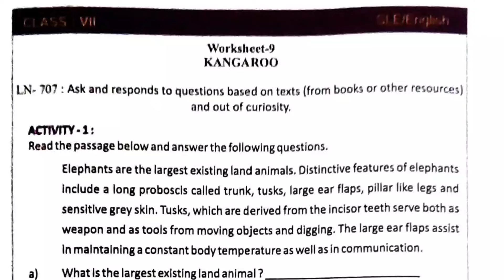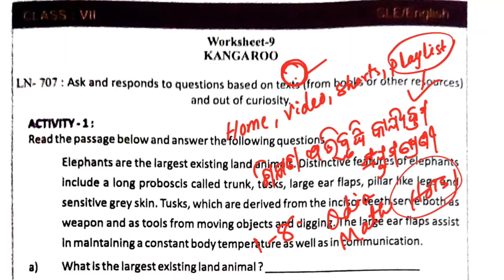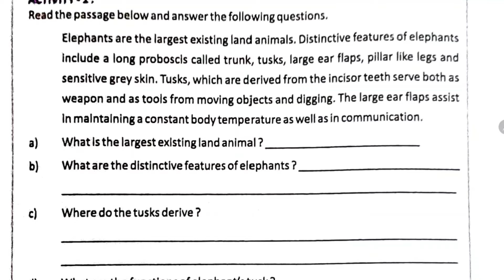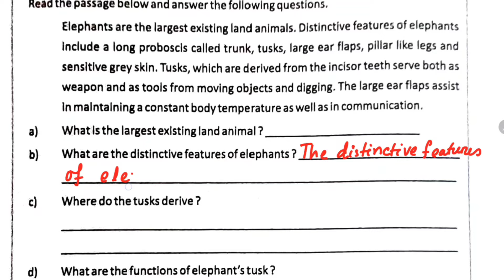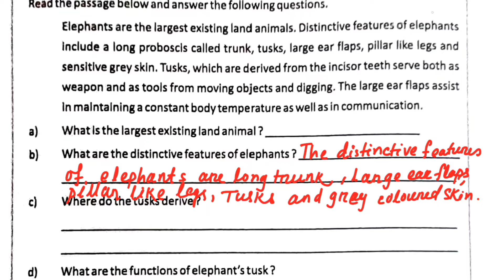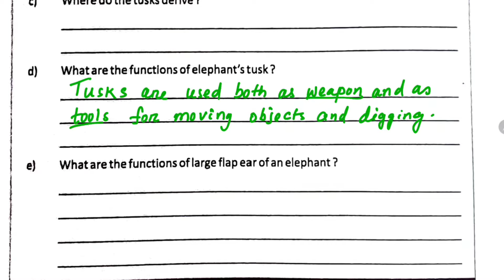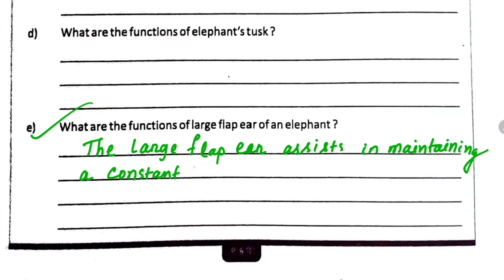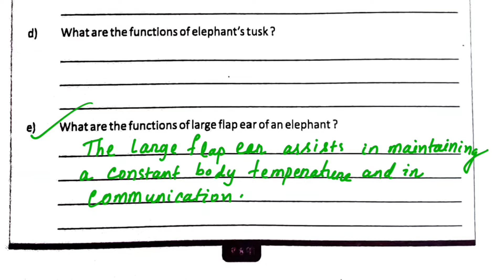Class 7 English workbook // Worksheet - 9 // Kangaroo // 7th class English workbook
ଶିକ୍ଷଣ ଅଭିବୃଦ୍ଧି କାର୍ଯ୍ୟକ୍ରମ
Sikhyana abhibruddhi karjyakrama
class 7 workbook
7 class workbook
7 class english workbook
Sikhyana abhibruddhi karjyakrama
Sikhyana abhivritti karykram
Karya patrika
Karya pharda
Kangaroo
kangaroo
worksheet 9
LEP -2024
Lep 2024
lep 2024
utthan
utthana
Utthan
Utthana
worksheet 9
worksheet 9 English workbook
Class 7 english workbook worksheet 9
7th class english workbook